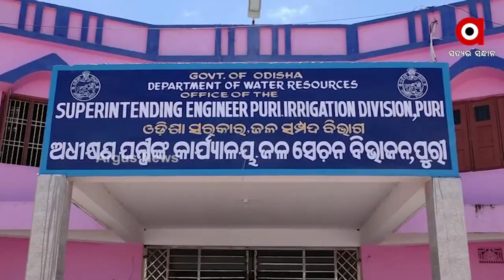ସହର ମୁହାଁ ସମୁଦ୍ର ଜୁଆର !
ଦିନକୁ ଦିନ ମୁହାଣ ତାର ଗତି ପରିବର୍ତ୍ତନ କରୁଥିବା ବେଳେ ଦୁଇ ଦିଗକୁ ମଧ୍ୟ ମେଲିବାରେ ଲାଗିଛି । ଶୀଘ୍ର ସ୍ଥାୟୀ ପ୍ରତିକାର କରା ନଗଲେ ଜନବସତି, ହୋଟେଲ ଶିଳ୍ପ ସମେତ ଆଗକୁ ହେବାକୁ ଥିବା ବିମାନବନ୍ଦର ନିର୍ମାଣ ପ୍ରତି ମଧ୍ୟ ବିପଦ ଆଶଙ୍କା ରହିଛି